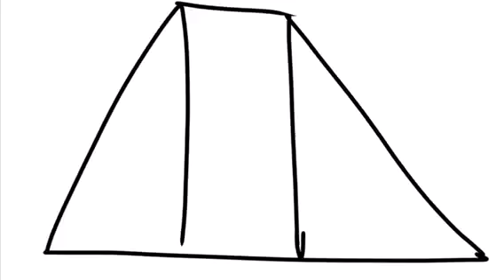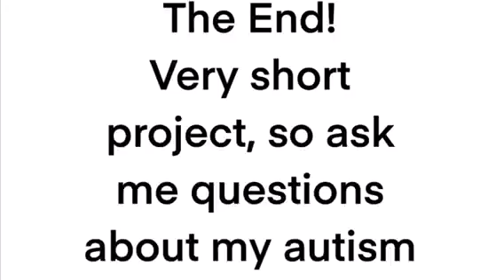Annabelle me in 60 seconds